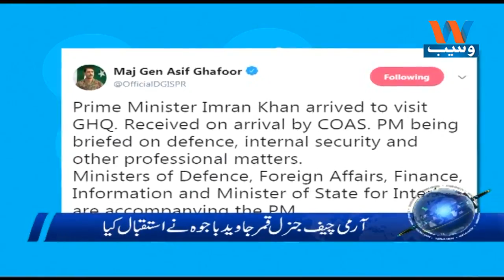Waseb Headlines 12PM | 30-August-2018